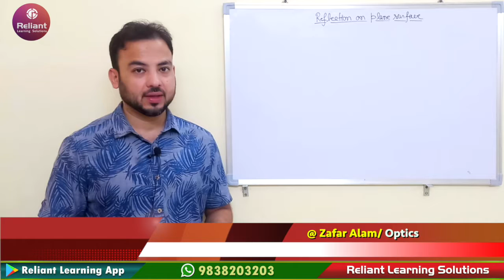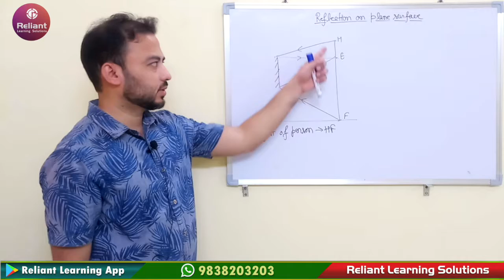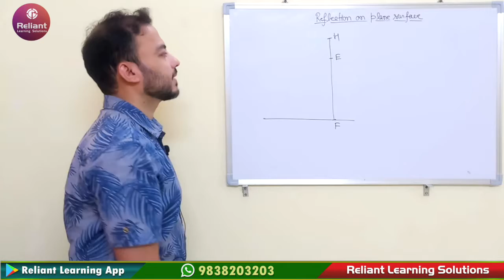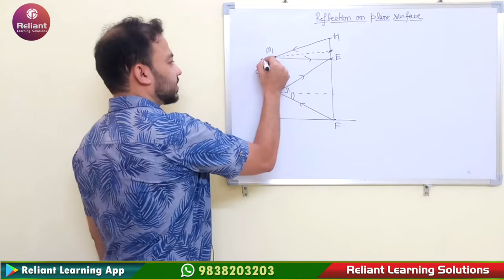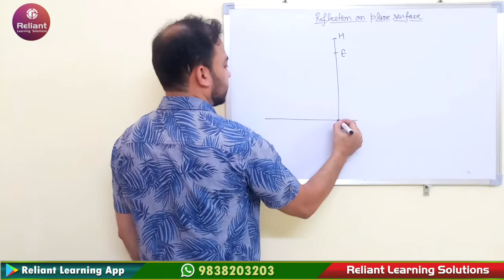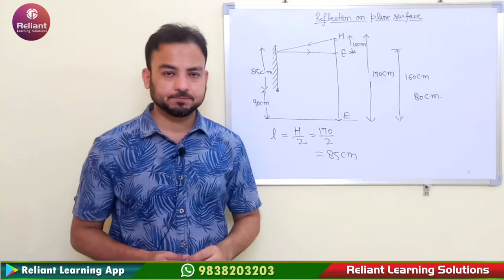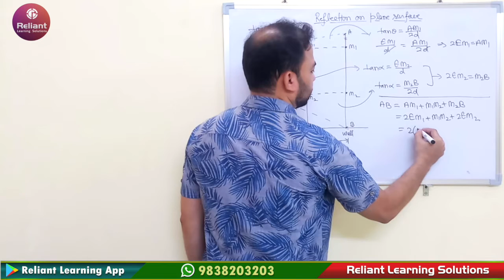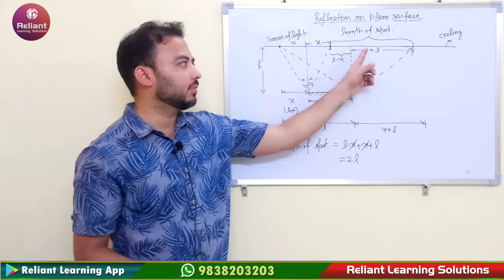Optics (Reflection on plane Mirror) || L7 || CL12 || NEET || JEE || Zafar Sir || Reliant Learning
Reliant Institue of Learning is Launching our Application on Play Store.

Reliant Learning App is an online platform providing tutoring classes in the most efficient and transparent manner. Our App is a user-friendly App with amazing features like online attendance, fees management, homework submission, detailed performance reports and much more. Also a perfect on - the - go solution for parents to know about their wards’ class details is available.